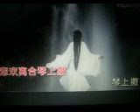梦锁琴楼 【WB】（甫人--- 简单小芳） 2023 2 24